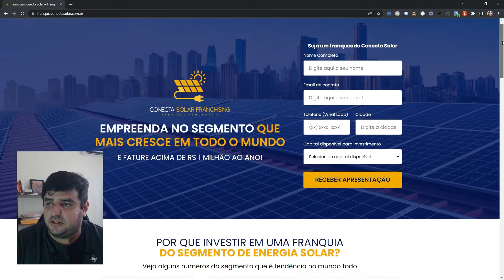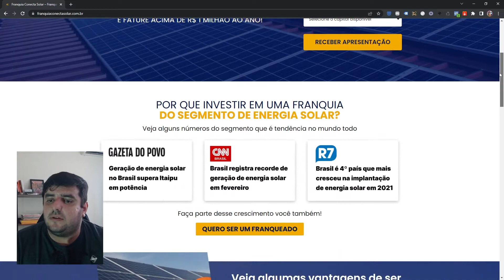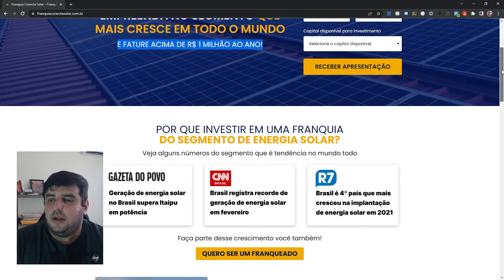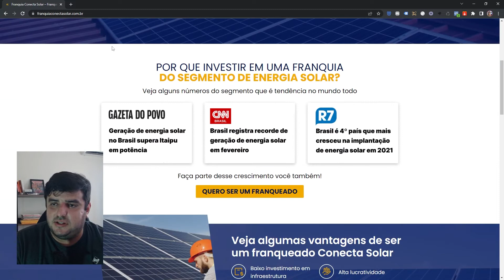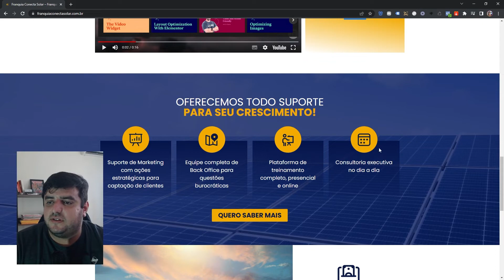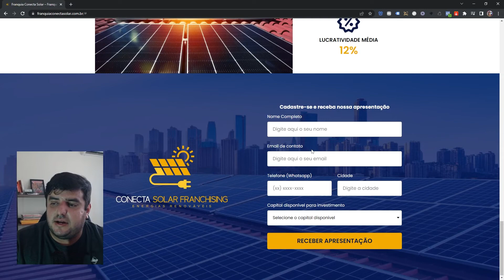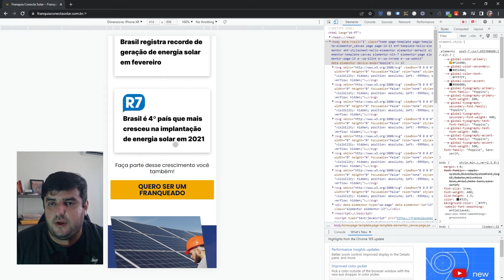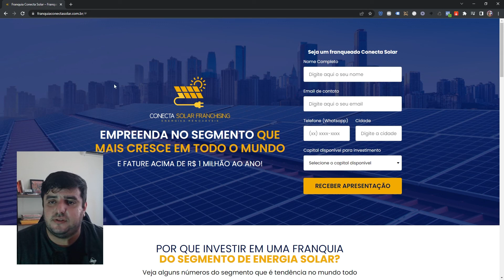Página para vender franquias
No vídeo de hoje vamos falar um pouco sobre criação de páginas pra vendas de franquias e apresentar um modelo que trabalhei pra um cliente recentemente.

Para contratação de planos de hospedagem de alta performance na Cloudways acesse o